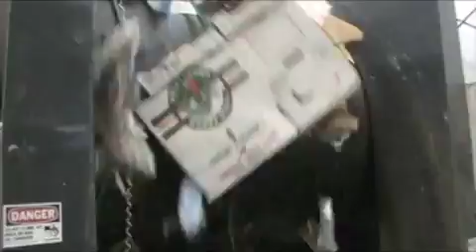Waste-Away Group Recycling Works Plant Single Stream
Recycling Works processing includes a series of mechanical screens, magnets, eddy-current separators, optical scanners and hand pickers for sorting and processing recyclable paper, glass, plastics, aluminum and metals.   As materials move along conveyor belts, a set of screens separates the paper and cardboard while crushing glass items. Powerful magnets remove tin, steel and other metal.  Reverse magnets known as eddy currents cause aluminum cans to fly off the conveyor belt and into a bin.  Separated items are collected and compressed into bales for shipping to paper mills, metal smelting operations, and plastic and glass reclaimers who further process the recycled materials for reuse in the marketplace.  The separation process greatly reduces the amount of contaminated products, such as soiled newsprint, that would have to be thrown away.